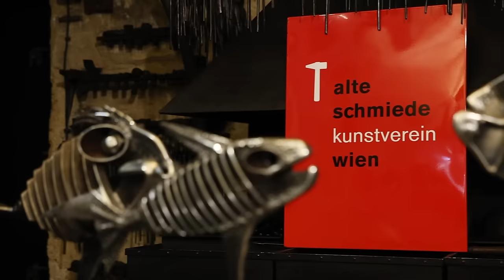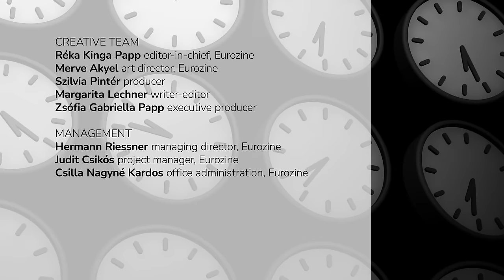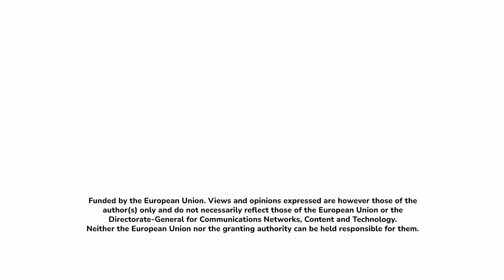Tapping into our toxic relationship with WATER: Standard Time talk show - S1E4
Water - there seems to be too much of it, yet still too little. The vital compound that enables life on Earth is often taken for granted. As we go about our bustling urban lives, we begin to lose grip of what it demands of us. In this episode, we ask our guest speakers why, and how to better understand our relationship to it.

Water just cannot seem to satisfy Europeans. Our infrastructure is often built in a way to try and get rid of rainwater as fast as possible. And yet, when it doesn’t rain, drought rears up its head.
To understand our relationship to water, we must go beyond the tap.

Our Guests:
Ana Mumladze Detering is one of the co-founders of Schwimmverein Donaukanal, a Swimming Club in Vienna that aims to revive the urban swimming culture in Vienna’s Danube Canal. (Instagram: @schwimmvereindonaukanal)

Amelie Schlemmer is a textile artist and co/founder of Hybrids Dessous, a sustainable fashion brand creating hybrids suitable on both land and water.

We meet with them at The Alte Schmiede Kunstverein, Vienna.

Creative team
Réka Kinga Papp, editor-in-chief
Merve Akyel, art director
Szilvia Pintér, producer
Zsófia Gabriella Papp, executive producer
Margarita Lechner, writer-editor
Salma Shaka, writer-editor
Priyanka Hutschenreiter, project assistant

Management:
Hermann Riessner  managing director
Judit Csikós  project manager
Csilla Nagyné Kardos, office administration

OKTO Crew
Senad Hergić producer
Leah Hochedlinger  video recording
Marlena Stolze  video recording
Clemens Schmiedbauer video recording
Richard Brusek sound recording

Postproduction
Nóra Ruszkai, lead video editor
Kateryna Kuzmenko dialogue editor

Art
Victor Maria Lima, animation
Cornelia Frischauf, theme music

Captions and subtitles
Julia Sobota, Daniela Univazo, Mars Zaslavsky, Marta Ferdebar, Olena Yermakova, Farah Ayyash

Hosted by
The Alte Schmiede Kunstverein, Vienna